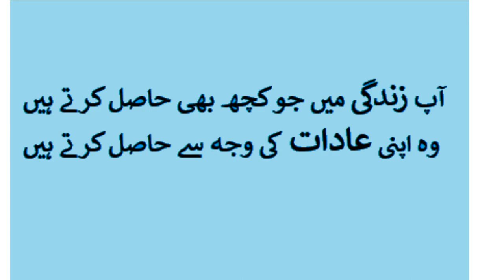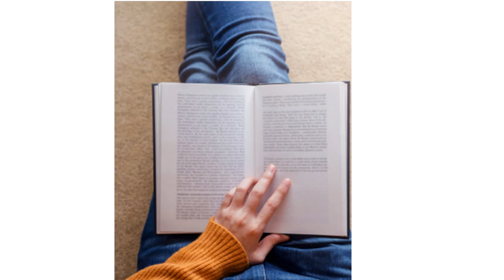How to develop Habits?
Developing good habits is key to achieving success in all areas of life. Whether you want to improve your health, advance in your career, or enhance your relationships, cultivating positive habits can make a significant difference. In this video, we'll explore practical strategies backed by science to help you develop and maintain good habits. From setting clear goals to understanding the power of consistency, you'll learn how to transform your life, one habit at a time. Join us on this journey to personal growth and discover the path to lasting change.